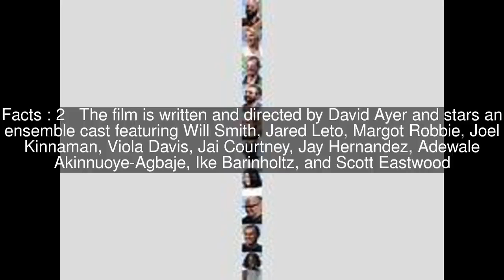Suicide Squad (film) Top #5 Facts